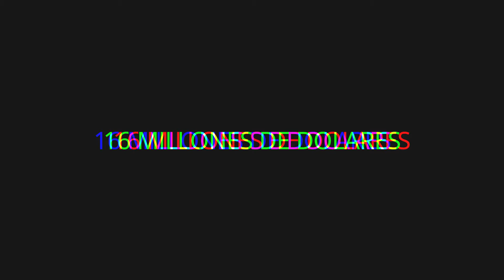▶️ LOS YOUTUBERS MAS 💲RICOS DEL 2022 💲-TOP 10-